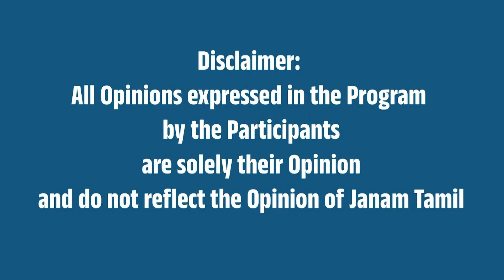"அவரை மாதிரி யாரு இருக்கா?" மக்கள் கண்ணீர்.. கதறல்.. | மறைந்தார் 'கேப்டன்' விஜயகாந்த்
This Video is about  Homage to DMDK Founder Vijayakanth.